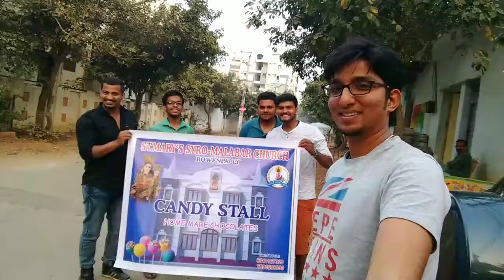Official Inauguration Of the Eparchy Of Shamshabad & Enthronement Mar Raphael Thattil | VLog Version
This video is the inaugural of Eparchy of Shamshabad & Enthronement of " Mar Raphael Thattil" on 07/01/2018 @ Shamshabad, Telangana India

A Vlog on SYM participation and enrollment towards divine Lord Jesus Christ.